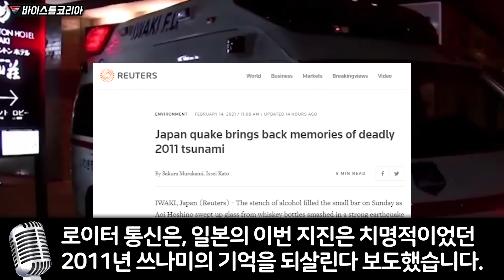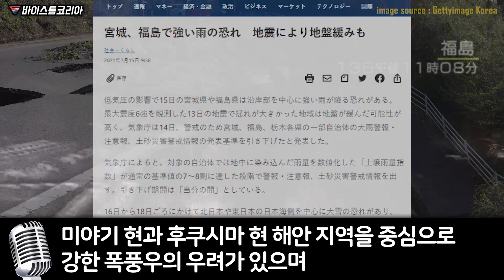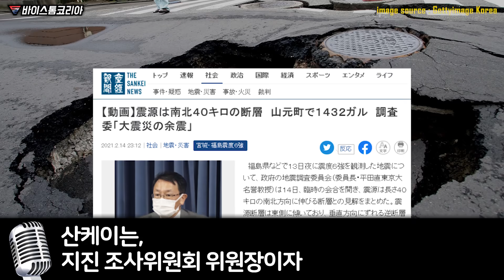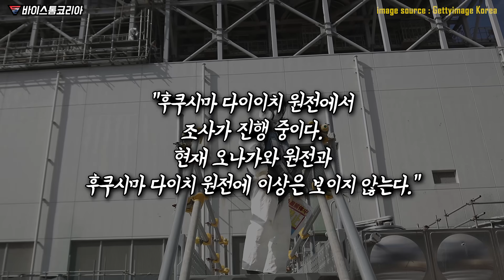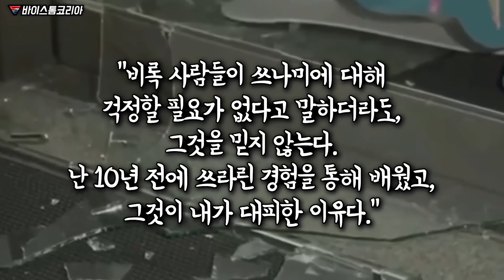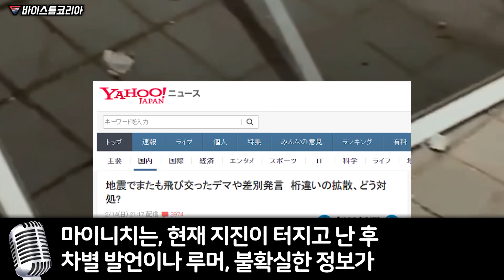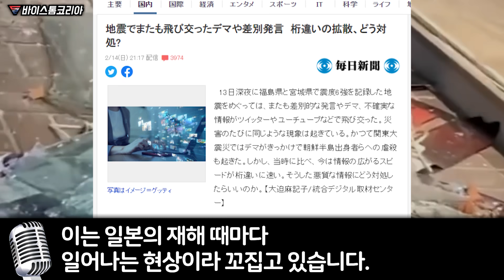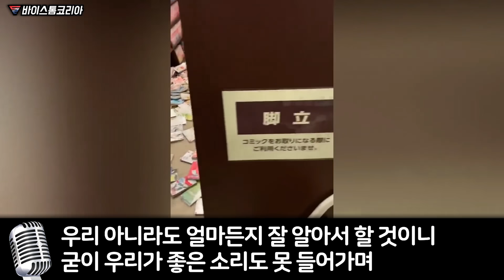일본이 가장 무서워 하는 것 오기도 전에 먼저 무너진 시민의식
일본이 가장 무서워 하는 것 오기도 전에
먼저 무너진 시민의식